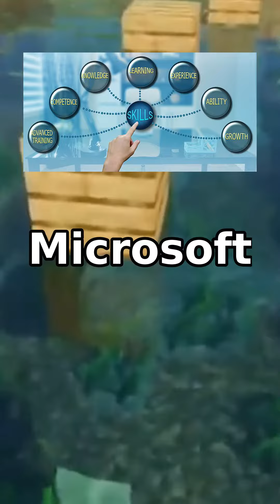Re-Live the Making of Nintendo 64's Classic 'GoldenEye 007' - See How It All Began!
Revisit the GoldenEye 007 game from Nintendo 64 with this YouTube video! See how 9 devs created a classic game, hear the story of Anna Bagenhold, and find out why plumbers call the day after Thanksgiving "Brown Friday"! Plus discover the origin of Creeper and the first anti-virus, Reaper.